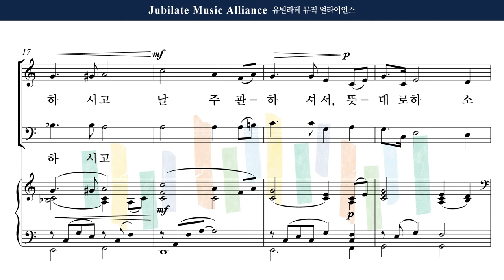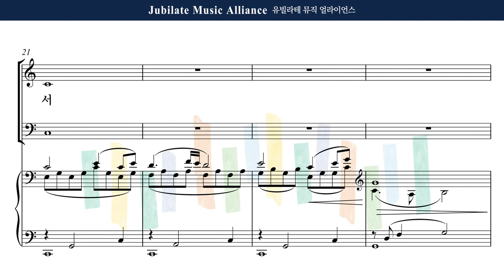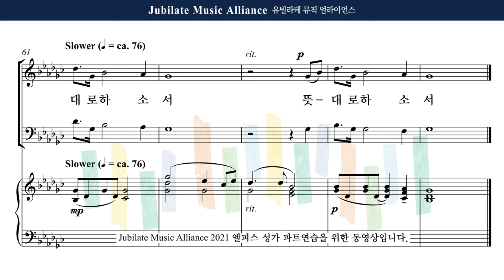[유빌라테] 엘피스 성가 08. 이민형 - 내 주여 뜻 대로 (36집) All Part